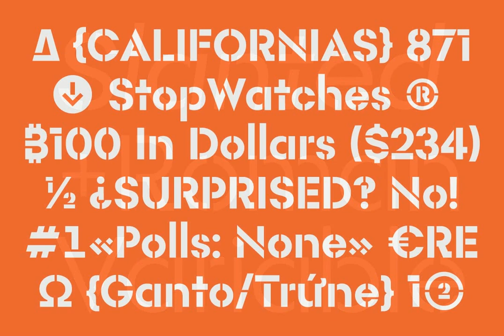Rothek Stencil Font - Download at YouWorkForThem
Download Rothek Stencil Font at YouWorkForThem

Rothek Stencil is a stencilled grotesk released by Groteskly Yours in 2022.

- 1000+ characters per font

- 20 static fonts

- 1 variable fonts

- Extensive OpenType features

- Support for 200+ Languages (Latin & Cyrillic)

- Special Symbols and Features

Rothek Stencil is a stencilled version of Rothek, a geometric sans serif released through Groteskly Yours. While Rothek Stencil preserves the original proportions and structure of the family, some optical compensations were made to accommodate the stencilled version. Rothek Stencil comes in 20 styles (static fonts) or as one variable font. With over 1000 characters on board, it supports more than 200 languages, including most Latin-based languages, Extended Cyrillic, Vietnamese, and many more.

Rothek Stencil can be used together with the original Rothek as a display/headline font–and it also shines as a headline font for any project that calls for a stencil font. While the primary goal was to create a unique and versatile stencilled font to be used at larger sizes, Rothek Stencil works surprisingly well as a text font. Thanks to extensive OpenType features, Rothek Stencil is very versatile. It includes such useful OT features as Case-Sensitive Punctuation, multiple Stylistic Sets, various numerals (Oldstyle, Tabular, Fractions, etc), and many others.

The full Rothek Stencil type family includes 20 static styles (Thin to Black & matching Italics). The variable font incorporates both axes (Weight and Slant) and can be used for web and graphic design alike. The 20 static styles can be purchased separately or as part of Rothek Stencil. Two styles (ExLight and Bold Italic) fonts can be downloaded free of charge.